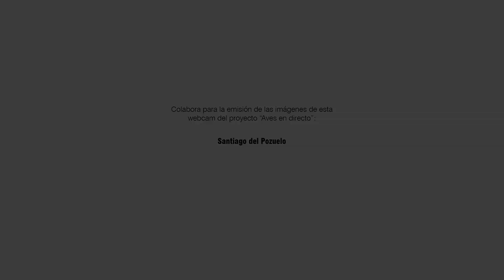El Herrerillo, el Petirrojo y la castaña